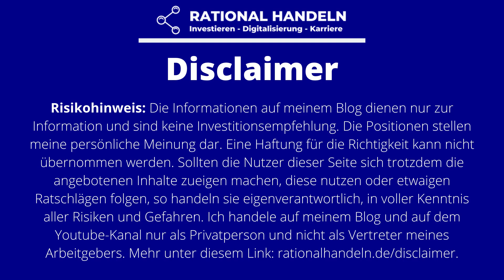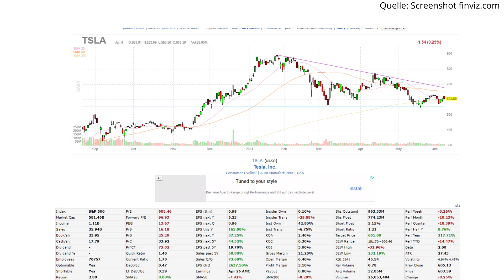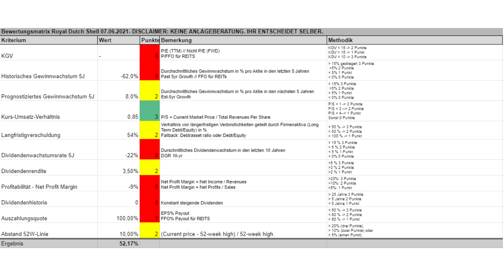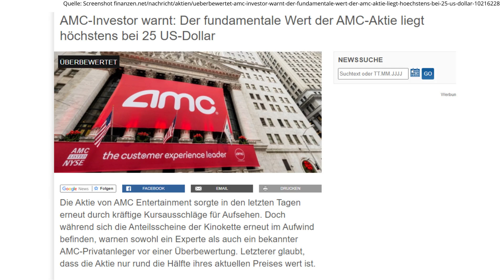3 Aktien, die ich aktuell auf keinen Fall kaufen würde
Alle reden nur darüber, was sie kaufen, aber nicht was sie nicht kaufen. Genau das möchte ich heute aber tun. Denn es ist auch extrem wichtig zu wissen, welche Aktien man aus welchem Grund nicht kauft. Heute möchte ich euch also drei Aktien vorstellen, in die ich aktuell nicht investiere. Selbstverständlich werde ich euch auch sagen, warum ich dies nicht tue.

0:00 Intro
0:40 Disclaimer
0:58 Investmentphilosophie
1:46 Flop 1: Tesla
4:28 Kanal-Neuigkeiten
5:07 Flop 2: Royal Dutch Shell
6:26 Flop 3: AMC
8:53 Mein Fazit

Wenn euch meine Videos gefallen, lasst mir doch gerne ein Abo da. Vielen Dank!

Noch mehr Inhalte findet ihr auf meinem Blog, auf meinem Instagram-Kanal oder auf Twitter: